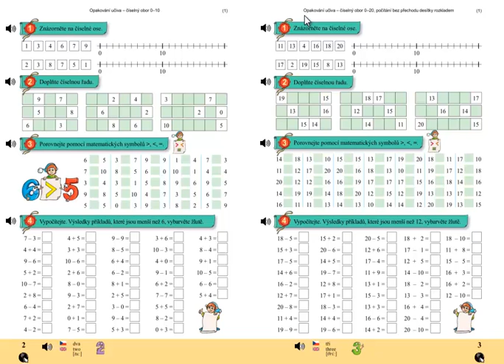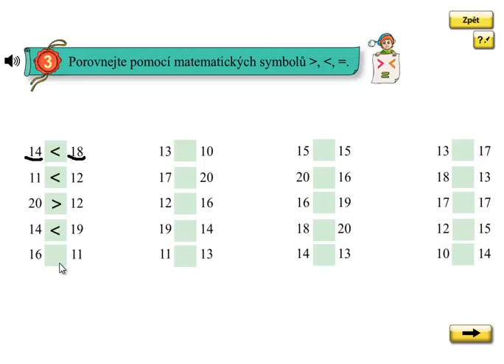Matýskova matematika 4.díl, strana 3, cvičení 3